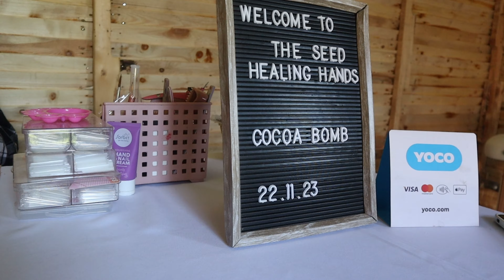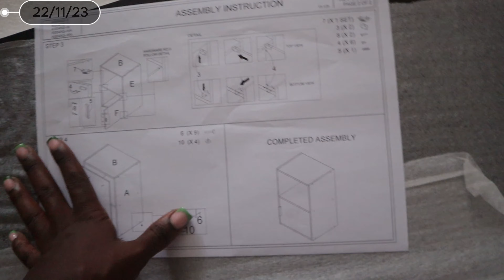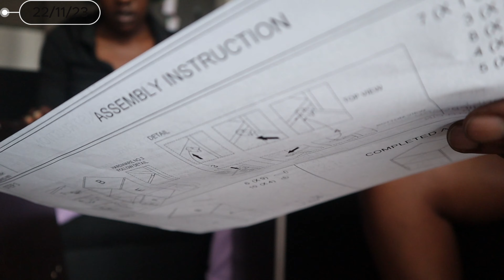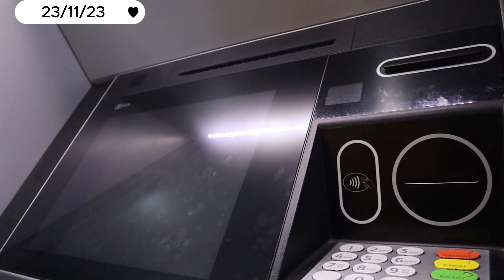VLOGMASep4:unboxing and assembling new furniture,nails done,I made it to YouTubemadeforyou program